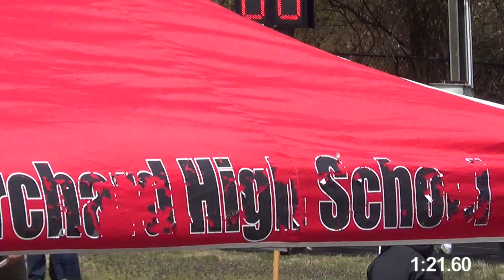Cougar Relays 2017 Boys Mile